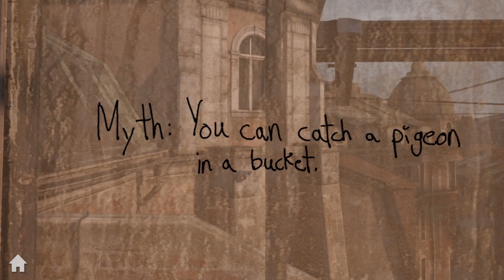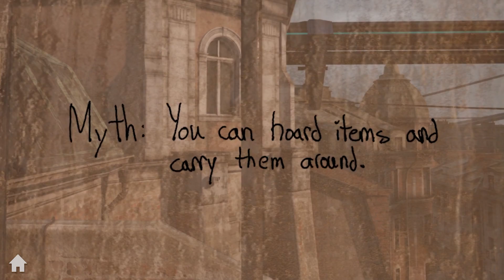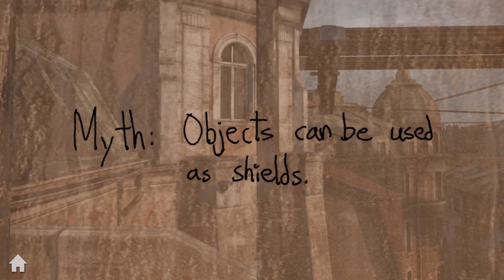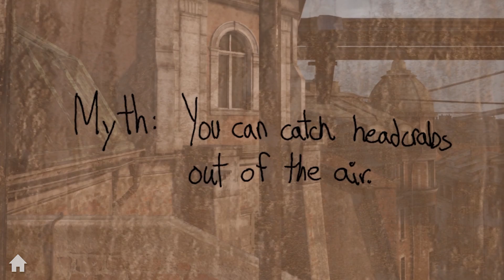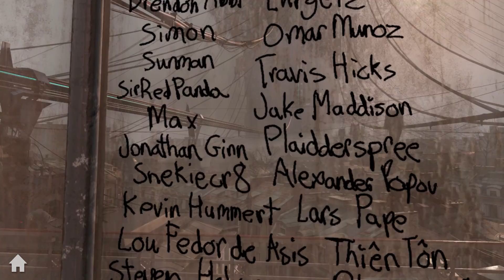Half Life Alyx Mythbusters - Vol. 2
Half Life Alyx Mythbusters - Vol. 2 | DefendTheHouse

Welcome to a special series of Half Life Alyx Mythbusters! We'll be putting Valve's new game to the test, in virtual reality!!! Post myth suggestions in the comments and we'll put them to the test in the next episode.